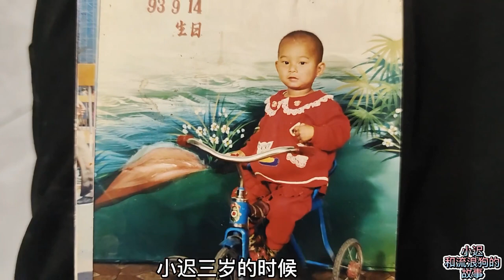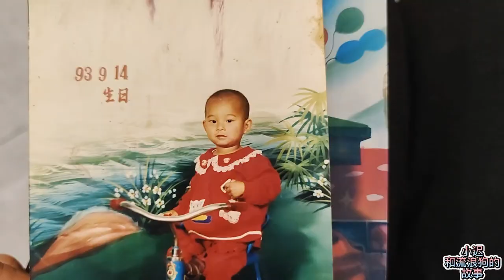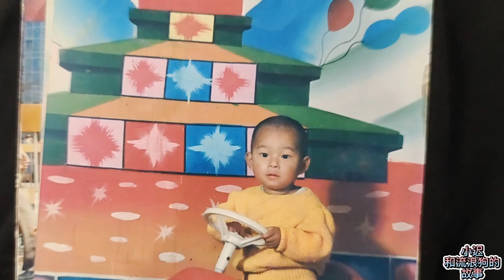四世同堂爱的传承，姥姥说小小迟和爸爸小时候长的一样，你们说呢 Dog rescue in China 20230210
【超级感谢】现已开通在每一视频主页下方，谢谢您的认同及支持。

＃Dog rescue

奌滴在心头，您的支持是我最大动力

救助流浪狗我们一直在路上，生灵同等，和谐共存！
  一切为了狗狗，希望它们过上好的生活，现在开通了
 ＃ 我的淘宝小店，淘宝搜索「小迟和流浪狗之家」
卖一些狗狗的用品，多一份维持基地开销的渠道。

邮寄地址： 黑龙江省鸡西市鸡冠区沙发屯金丰花园2号楼糖果佳生鲜超市 迟洪明 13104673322
狗粮：为整体毛孩子的健康 ，狗粮是以［贝爵］为主

收款人名称:  CHI HONGMING

综合储蓄帐户号码：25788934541

收款人银行名称: Standard Chartered Bank (HK) Ltd

收款人银行地址: 3/F Golden Centre, 188 Des Voeux Road Central , Hong Kong

欢迎加我的微信，我拉你们进微信群“小迟和流浪狗的救助群ˋ，

WeChat: chongsheng66666688